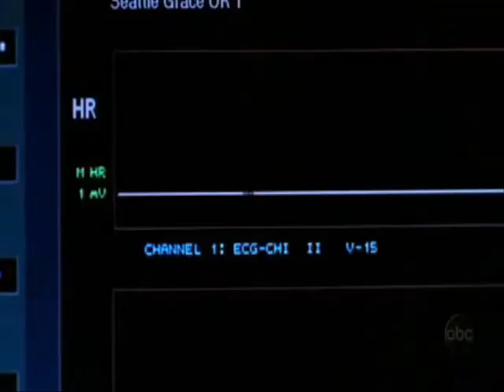I'm only human - Grey's Anatomy/Denny & Izzie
This is a really short video of Izzie and Denny. I just thought that instead of overdoing it with a longer video, a short one will suffice.

Song: Flowers for a ghost